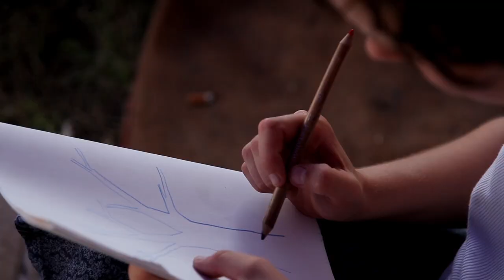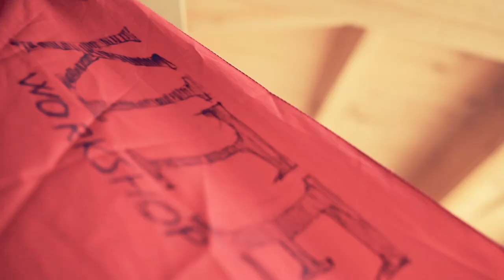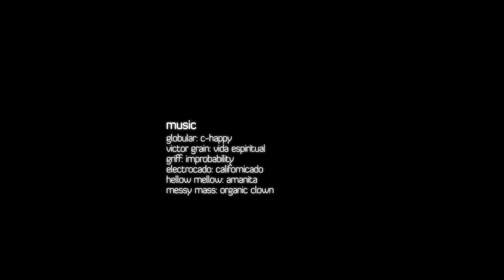Magic Garden 2012 @ O.Z.O.R.A. Festival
The movie consists of four chapters. The first is an mood-journey
through the Magic Garden, from the gates to the Main Stage. The second
and third shortly show the months of Art Camp, followed by the months
of building and creating. The last chapter is about a Magic Garden day
during the festival. All this in a music video style, spiced with
short interview inserts in which we can hear the garden builders,
designers, the program organizers, as well as András Feldmár, Viktor
Kubiszyn, and others...

Credits:

Globular: C-Happy
Victor Grain: Vida Espiritual
Griff: Improbability
Electrocado: Californicado
Hellow Mellow: Amanita
Messy Mass: Organic Clown

Filmed and edited:
Krisztián Pamuki
Labormedia Workshop

Interviewers:
Péter Müller
Csaba Mata
Péter Busák
Márton Szuhay
Levente Kölcsey-Gyurkó

Additional footage:
Péter Busák
Dániel Szandtner
Csaba Antal
Levente Kölcsey-Gyurkó

(Known) Speakers in order of appearance:
Márton Szuhay, dreamer, site manager
András Feldmár, psychologist, psychotherapist
Filoména Thorday, artcamper
Miklós Kerner, artcamper
Judka Vörös, artcamper
Tamás Bérces, the right hand of the Festival
Barna Korányi, artcamper
Angéla Thiesz, artcamp leader
Gábor Sümegi, thatcher, master builder
Orsolya Árvay, program coordinator
Csaba Mata, velosopher, program manager
András Mező, master of freaks

Translation and subtitle editing:
Tamás Bocskai

Respect, and big thanks:
Pumpui Crew -  Attila Nikléczy, Erik Kocsis, Csaba Mecseki
Gerely Borbély

Produced by O.Z.O.R.A. Festival

labormedia | magic garden video | 2012